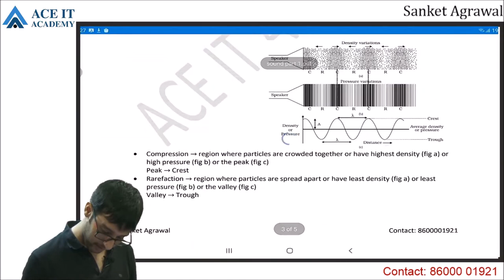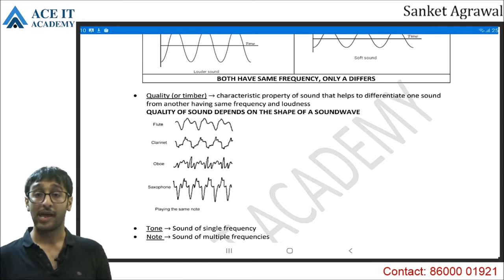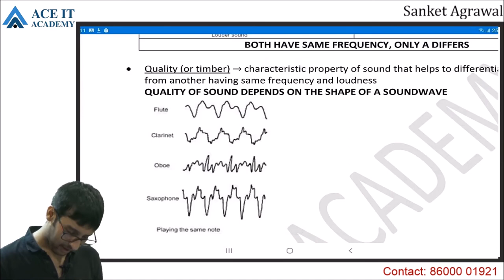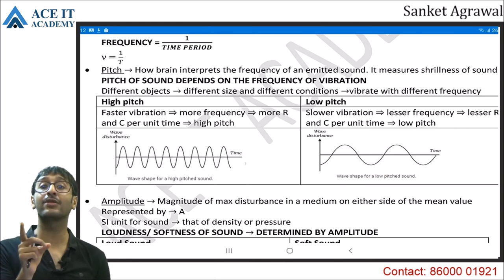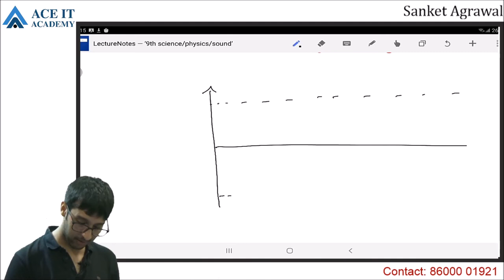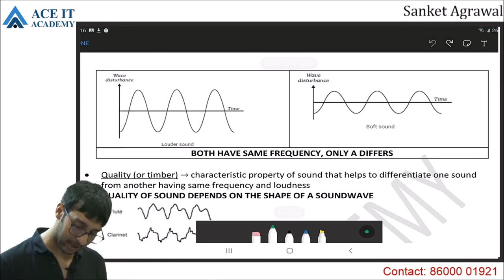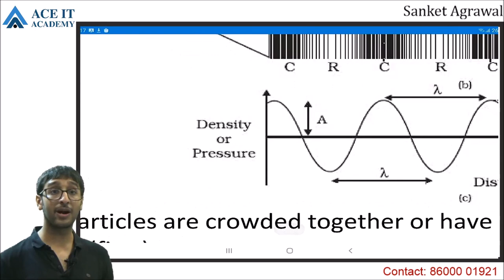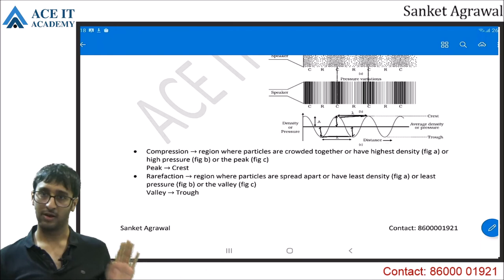AIA 9th Physics Sound Lect 4